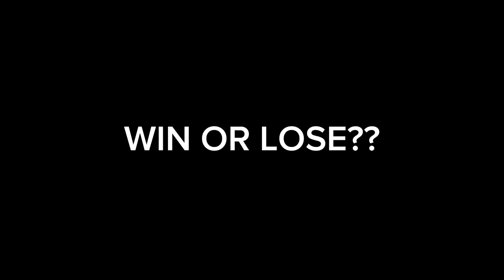I TEAMED UP WITH LOSE STREAK PLAYERS AND THIS HAPPENED...😂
Only Cat Can CLICK This!